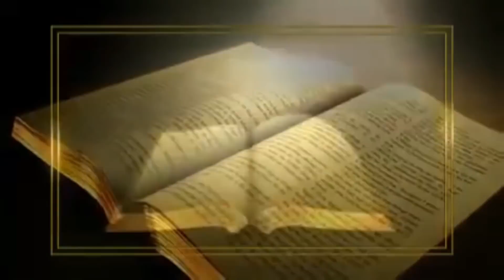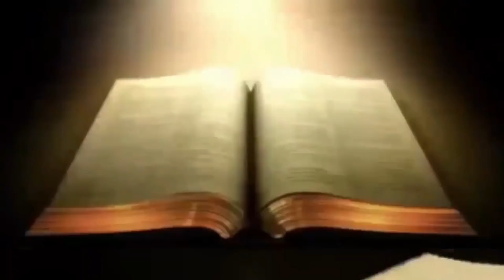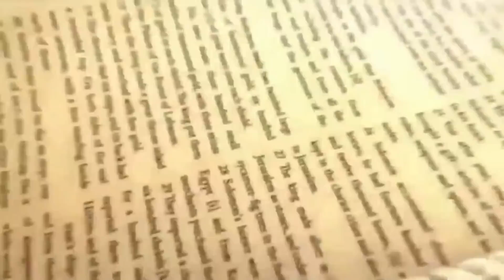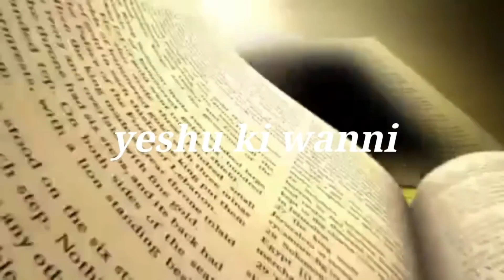येशु वाणी || 6:30 AM || 29 OCT. 2021 || B4JESUS WORSHIP MINISTRIES